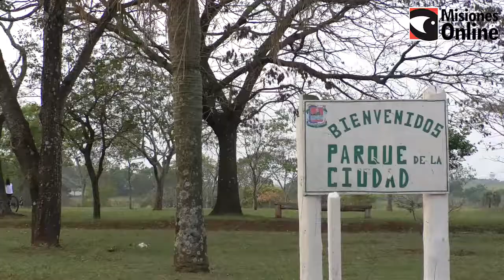La intensa ola de calor en Misiones provocó temperaturas de hasta 38° en Posadas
Una jornada de intenso calor se vivió este sábado 26 de septiembre en la provincia de Misiones, donde la ciudad de Posadas, capital provincial, registró una sensación térmica que alcanzó los 40 grados.  Los posadeños aprovecharon el buen clima y se trasladaron a distintos puntos de la ciudad para refugiarse del calor.